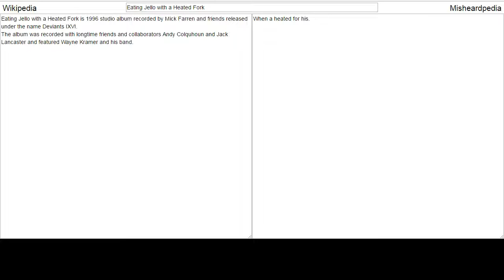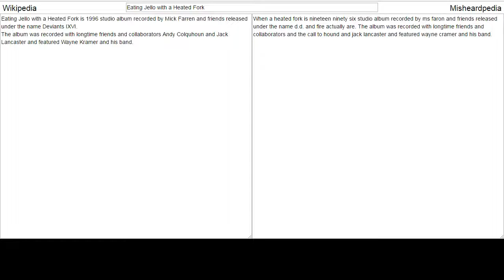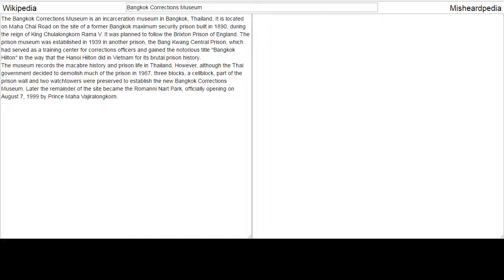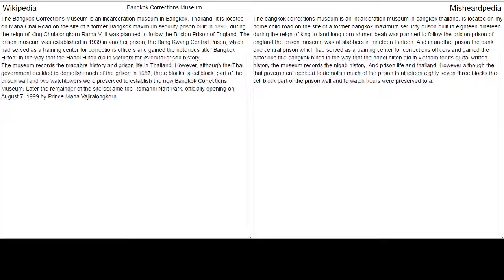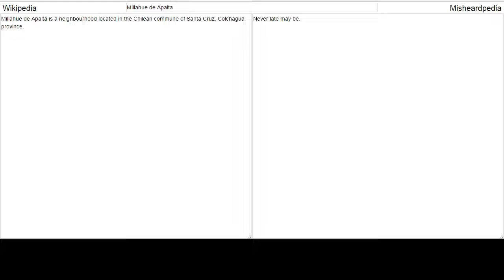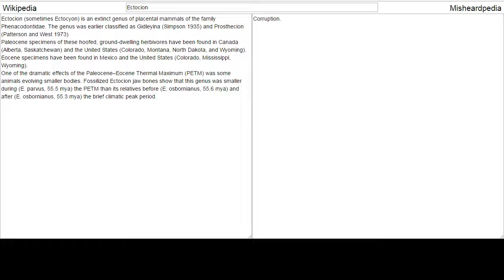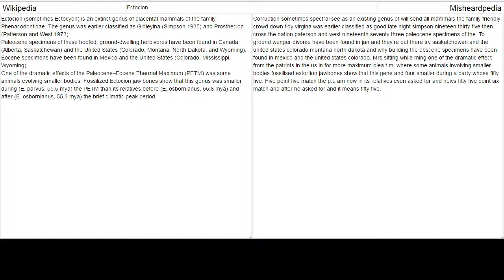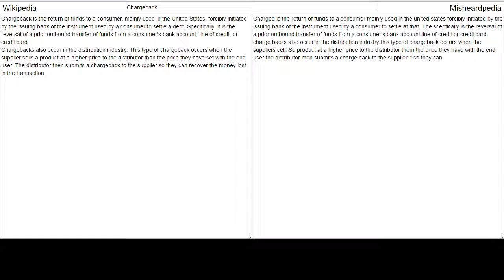Misheardpedia.com - Live Stream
Misheardpedia, the misheard encyclopedia.